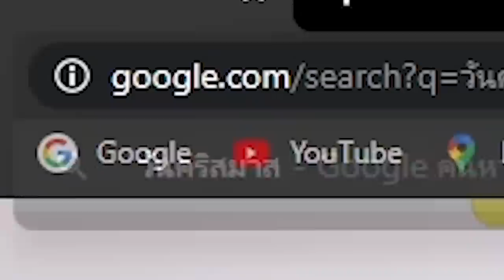ถ้า!? ทุกๆ 60 วิ จะมีภัยพิบัตโคตรโหด เกิดขึ้นมาเพื่อล้างโลก!!? โหดเกินน - Minecraft Chaos